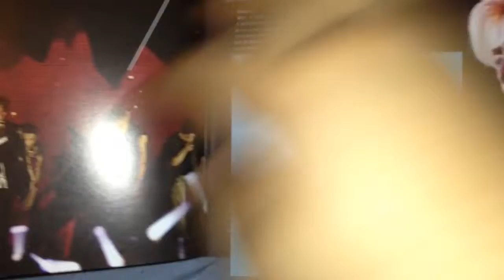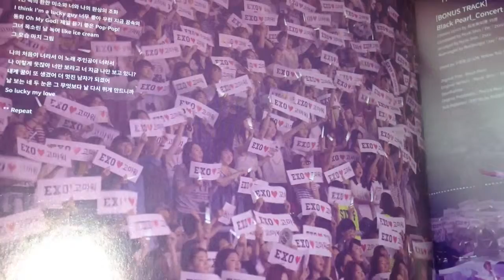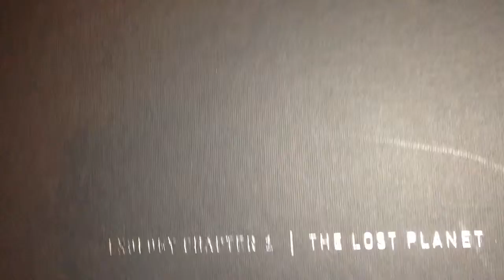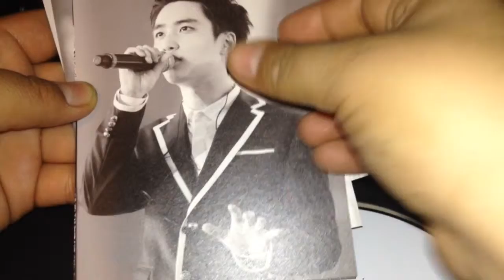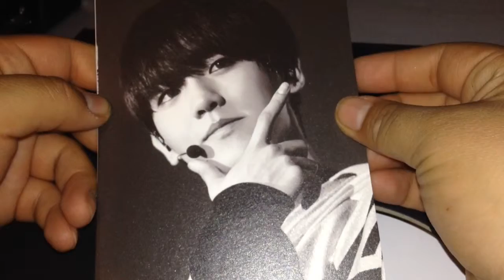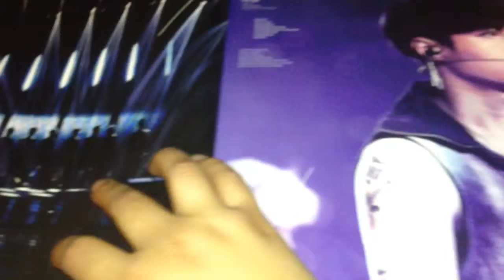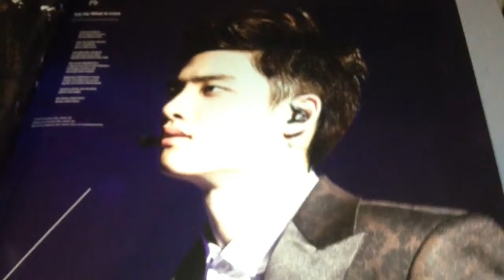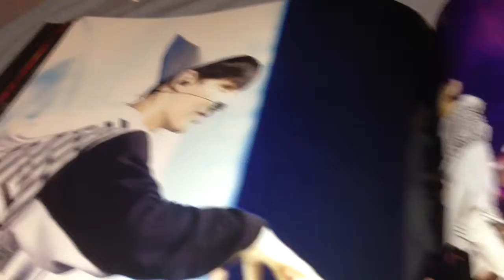EXO-Exology Unboxing(Normal ver./Special ver.)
I'm back with another awkward cd Unboxing and this time it's EXO's concert cd Exology.I got both versions to do a comparison but that didn't happen since I was too busy looking at the pictures to actually talk.hope you guys like it.